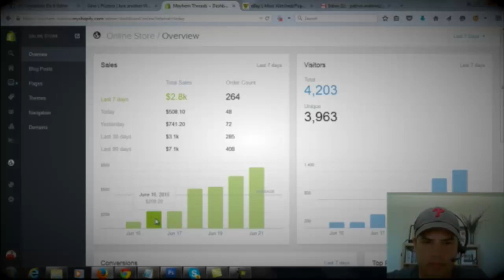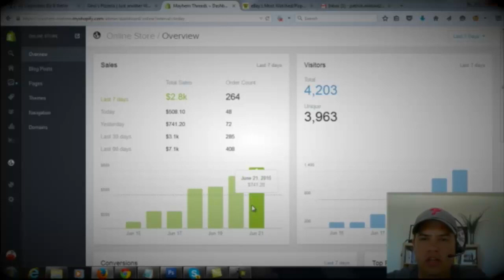eCom Experts Academy (Real Proof)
What is eCom Experts Academy?

eCom Experts Academy is the blueprint for creating a genuine Shopify business. This is a proven system based on real success with eCommerce making over $700 per day.

This comprehensive Shopify course is the combined effort of 4 expert online marketers and covers eCommerce from absolutely every angle.

I've outlined the entire contents of this product on my eCom Experts Academy review

The creators of eCom Experts Academy are also offering a ridiculous product guarantee:

If you are not successful with the methods introduced in this product, you will get your money back AND $100 paid to you on top of that!

That's how confident they are towards your success from this course and after going through the course myself, this product guarantee is not quite as surprising as I initially thought.

Last but not least, I'm offering a free bonus with insane value through my review page. Here's the link again

Did you find my video by looking for any of the search terms below?

eCom Experts Academy : Review
eCom Experts Academy : Bonus
eCom Experts Academy : Course
eCom Experts Academy : Software
eCom Experts Academy : Should I Buy?
eCom Experts Academy : Is It Worth It?
eCom Experts Academy : How to Download
eCom Experts Academy : Do You Really Need This?
eCom Experts Academy : How to Use
eCom Experts Academy : STOP Before You Buy This
eCom Experts Academy : Secrets Revealed